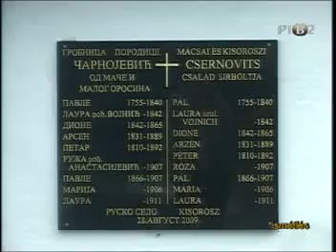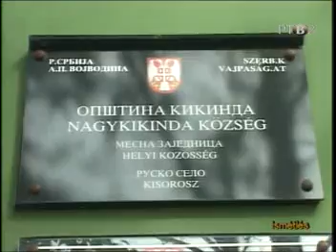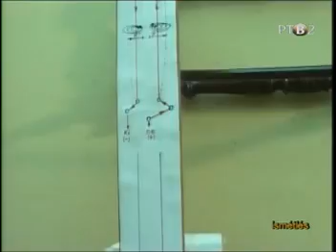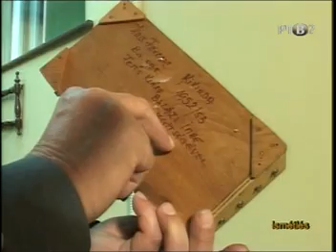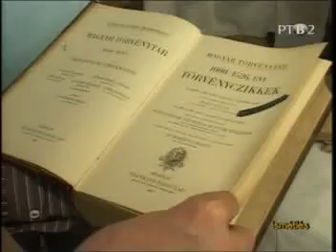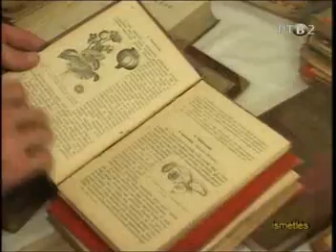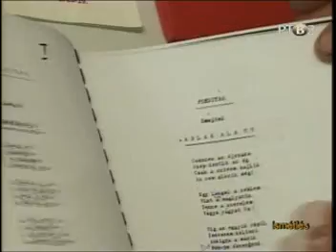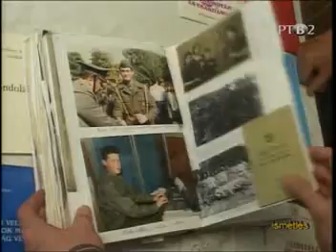Kisorosz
Jó estét, Vajdaság!
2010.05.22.